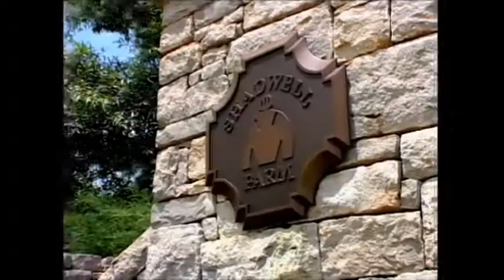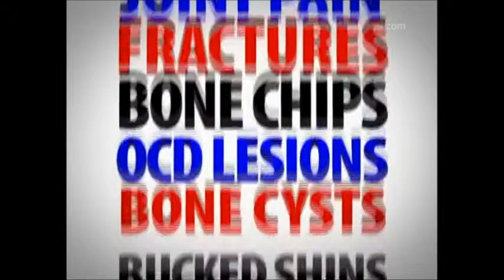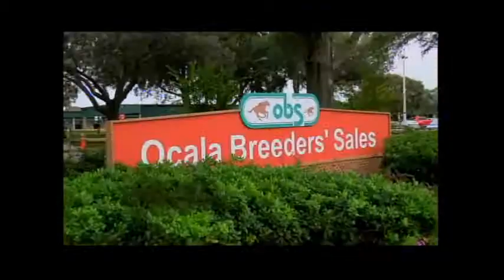Florida Thoroughbred Week 01/12/2014